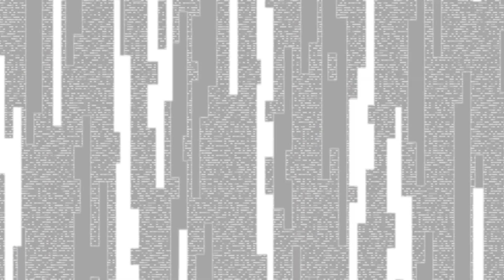Secret Reports 3 - The World Ends With You: Final Remix - Episode 33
Last week to go!